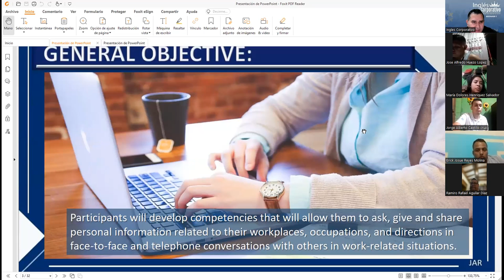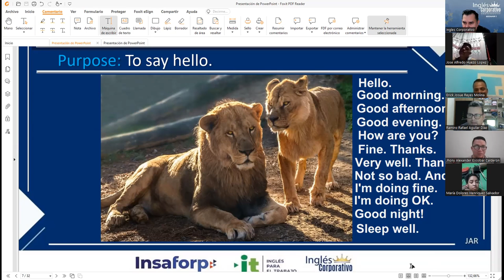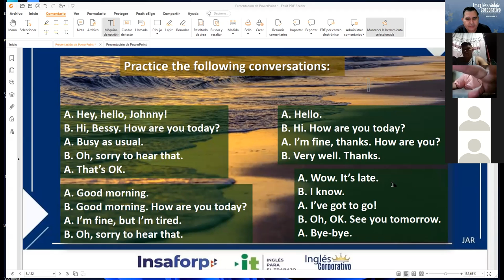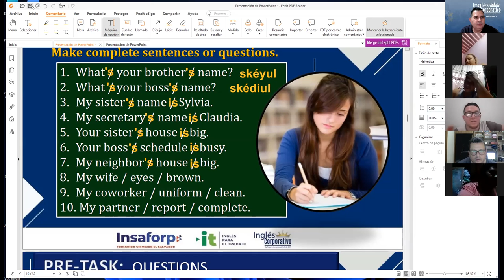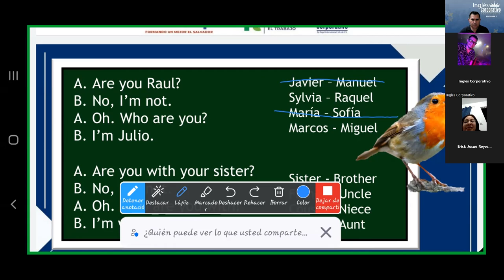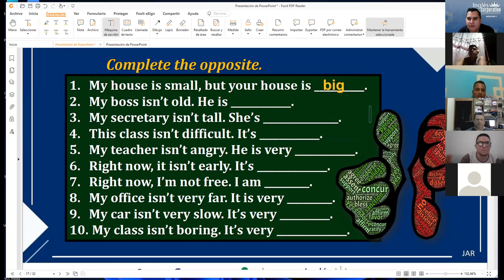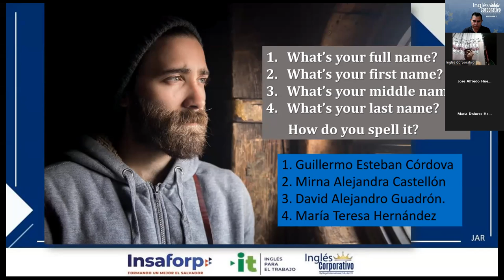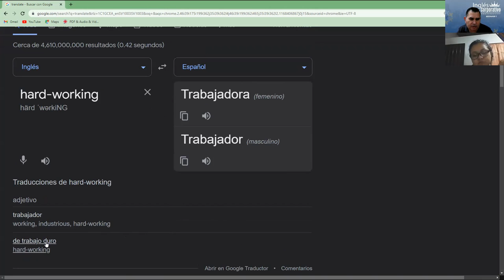Inglés Corporativo-29-07-2022 Review Vocabulary.